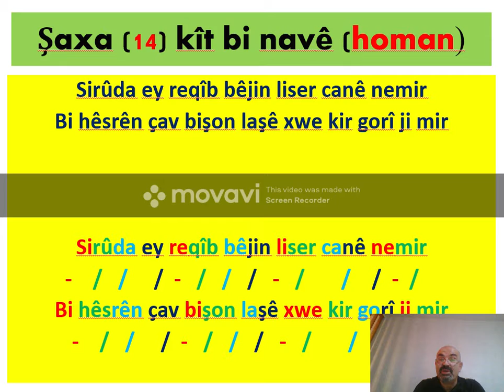Şaxa HOMAN 14 kîte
Xeleka 9